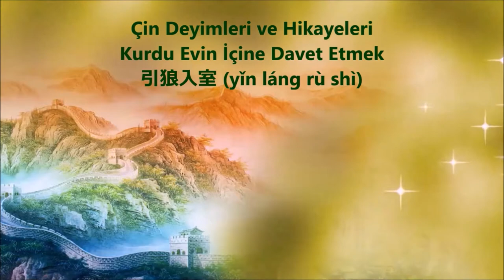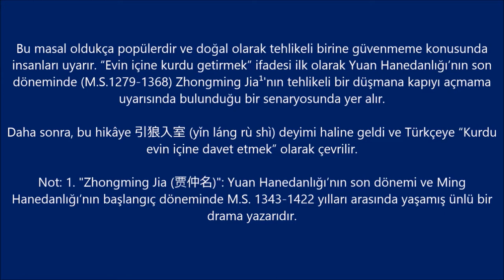Kurdu Evin İçine Davet Etmek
Kurt, dünyanın en yaygın memeli hayvanlarından biridir. Aynı zamanda evcil köpeğin atasıdır. Birçok farklı cins kurt vardır, fakat genel olarak vahşi ve eti parçalamaya yardımcı çok keskin dişlere sahiplerdir. Onlar sık sık insanlara ve evcil hayvanlara saldırırlar.